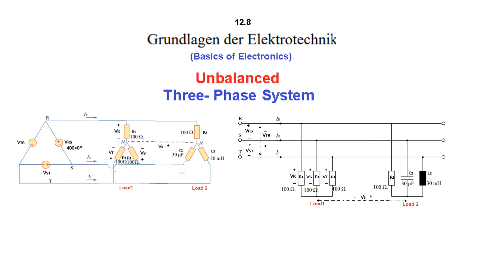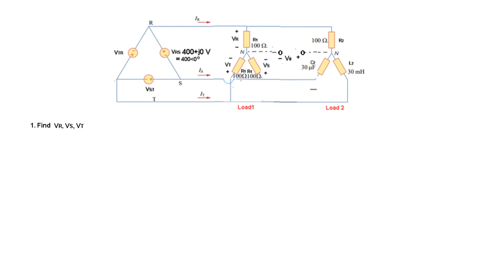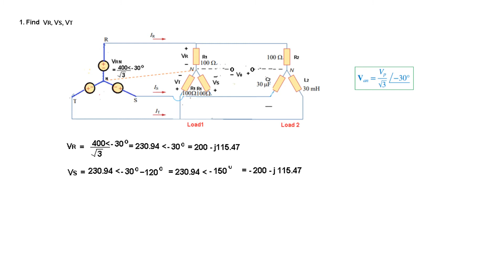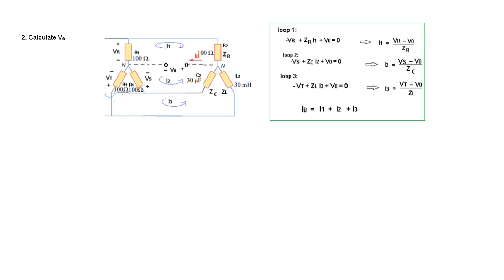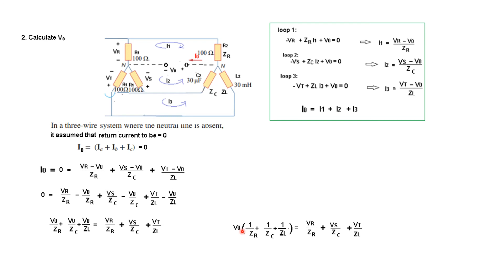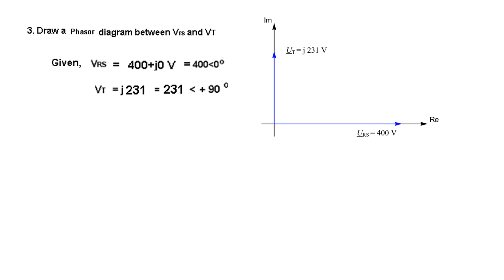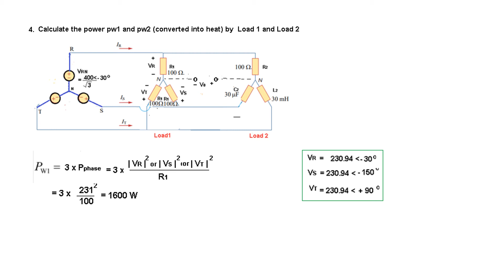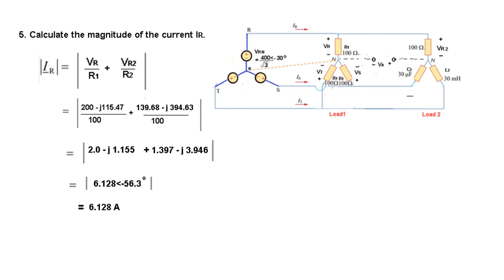(Bangla)ENA || Ch 12.8 || Unbalanced Parallel Load || Assignment Question (Germany)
ENA 12.8(Bangla) ||  Unbalanced Parallel Load || Assignment Question (Germany)